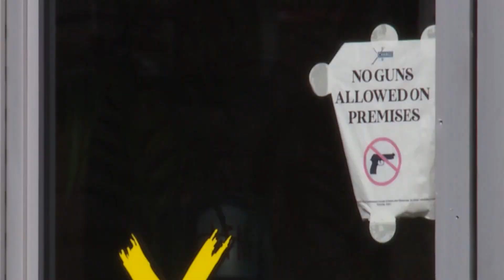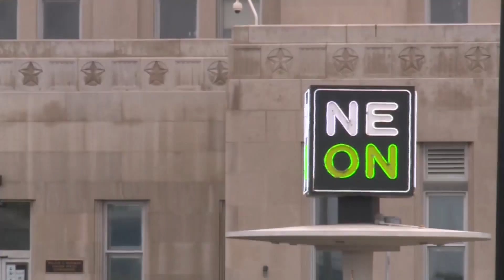More details released about August shooting in Neon District as suspect appears in court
A suspect in an August shooting in the Neon District appeared in a Norfolk General District Court for a preliminary hearing Monday.